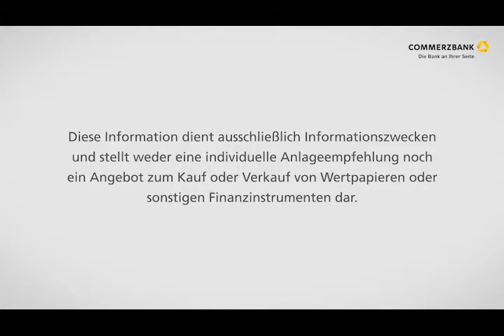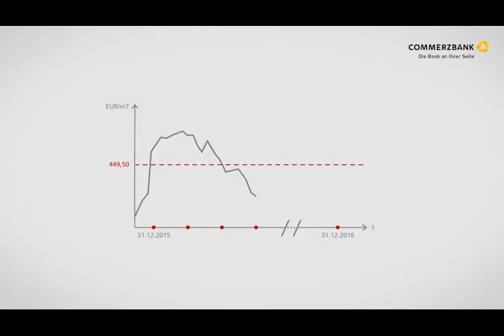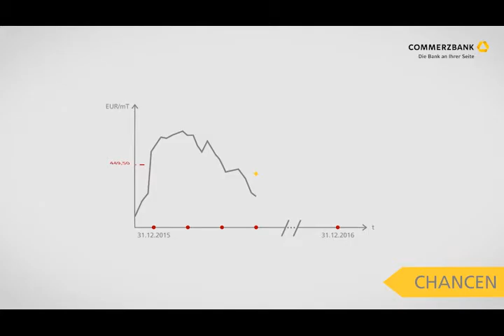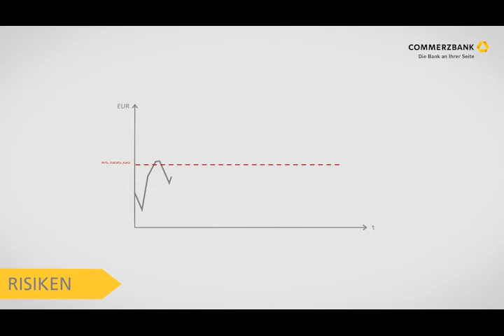Rohwarenoption (Kauf) - Commerzbank Mittelstandsbank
Erklärung einer Rohwaren Call-Option (Kauf auf Diesel mit Barausgleich)